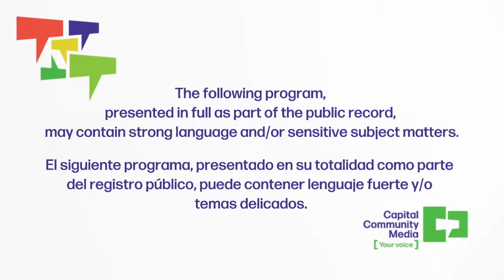City of Salem Council Meeting - August 14, 2023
0:00 - Intro
0:03 - Salem Housing Authority Call to Order
0:10 - Roll Call
0:28 - Pledge of Allegiance
0:50 - 1.1 APPROVAL OF ADDITIONS AND DELETIONS TO THE AGENDA
2:18 - 1.2 COUNCIL AND CITY MANAGER COMMENT
13:07 - 3. CONSENT CALENDAR
14:18 - 5. SPECIAL ORDERS OF BUSINESS b. Motion from Councilor Vanessa Nordyke regarding a south Salem townhall.
41:08 - 5.c. Deliberations only for City Counicl review for the appeal of Subdivision Tentative Plan, Urban Growth Area Preliminary Declaration, Class 3 Site Plan Review, four Class 2 Adjustments, Tree Regulation Variance, and Class 1 Design Review approval (Case No. SUB-UGA-SPR-ADJ-TRV-DR23-02) located at the 2100 Block of Doaks Ferry Rd NW.
1:05:10 - 6. INFORMATION REPORTS a. Purchase approved administratively from June 1, 2023 through June 30, 2023
1:05:50 - 6.c. Referendum Petition for Ordinance No. 12-23, the Safe Salem Employee Payroll Tax
1:08:13 - 6.d. Planning Administrator Decision - A 24-unit multi-family development - APPEALED
1:09:10 - 9. ADJOURNMENT